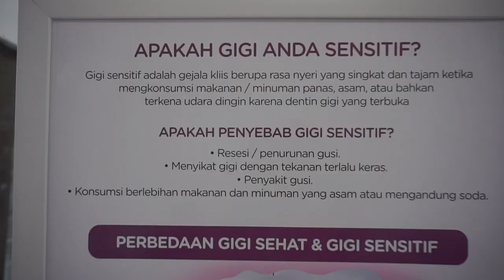DI PRANK !! KE DOKTER GIGI PULANG DARI SEKOLAH !! | LIFIA VLOG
LIFIA LAETICIA 10 IDOL JUNIOR 2018

contact  and social media  please go to:
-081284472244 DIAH